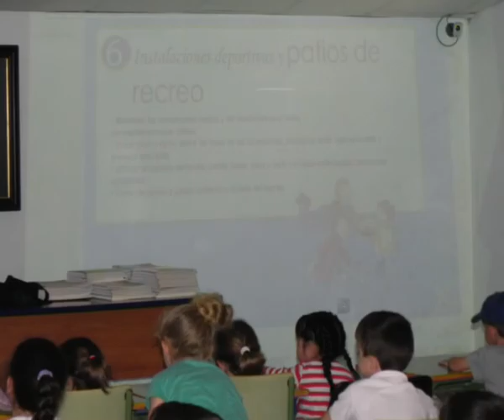PROTECCION CIVIL DE MONTILLA VISITA DEL COLEGIO SAN JOSE A LA SE DE P,C